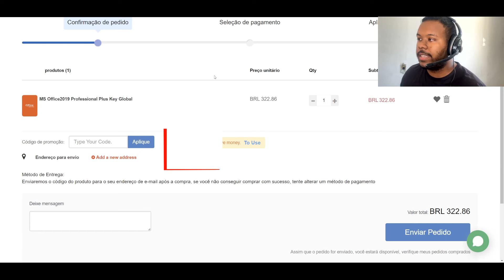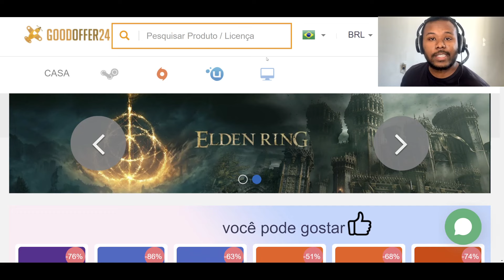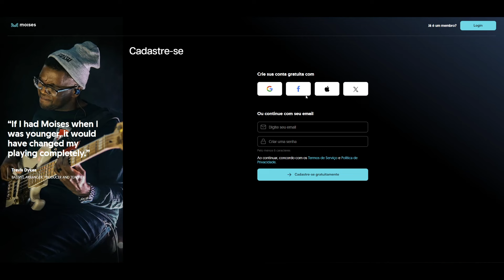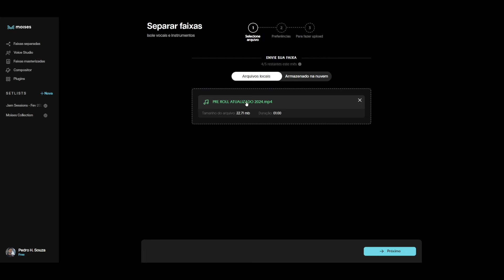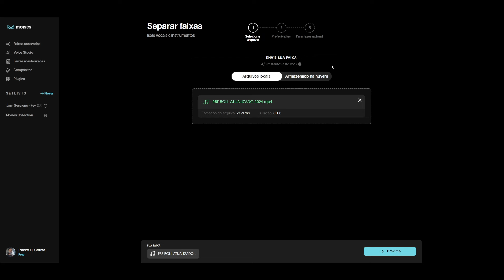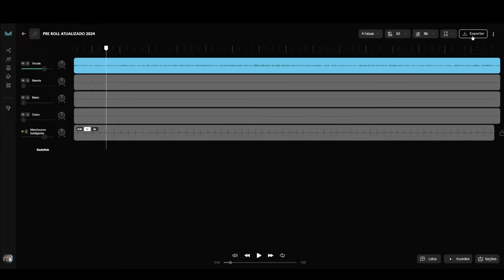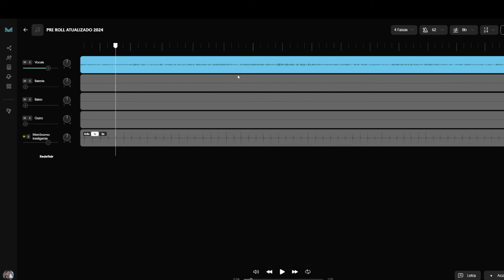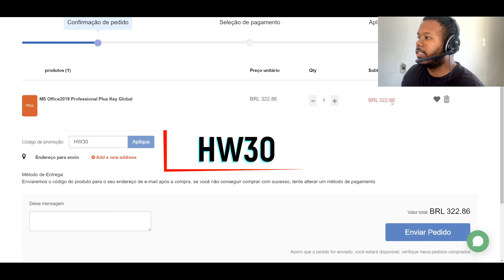COMO REMOVER MÚSICA DE FUNDO DE UM VÍDEO COM IA - SIMPLES E 100% GRATUITO